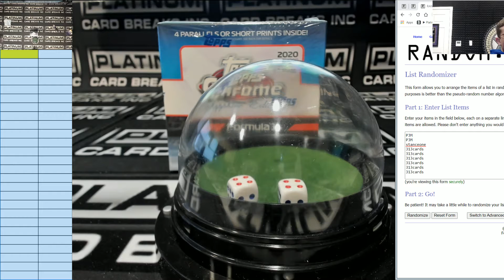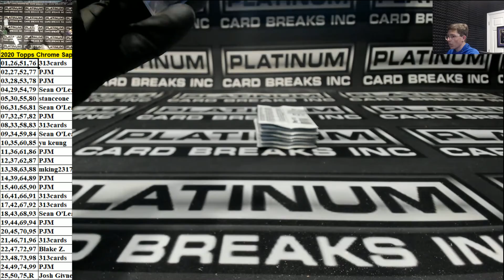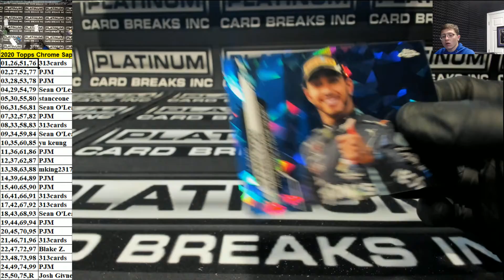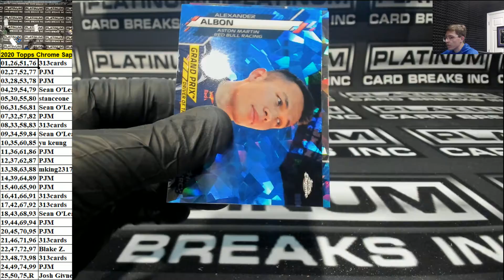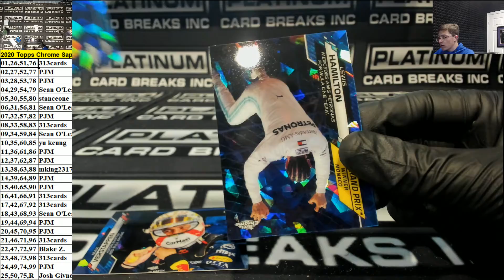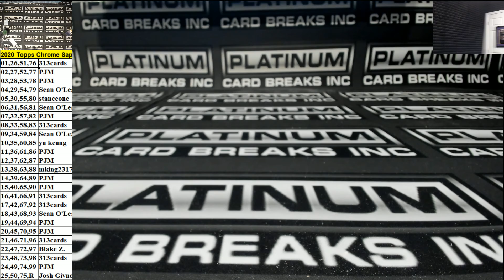2020 Topps Chrome Formula 1 Racing Sapphire Edition 1 Box Random Number Break #14